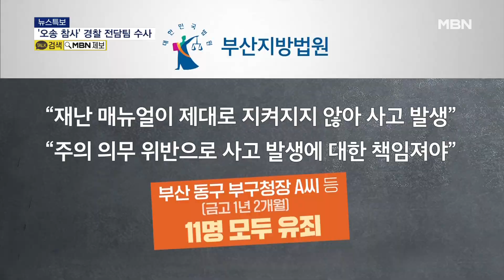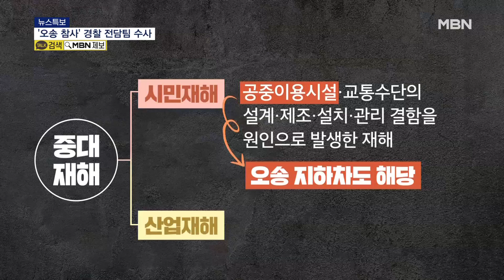경찰, 전담 수사팀 꾸렸다…중대재해처벌법 적용 여부 관심 [굿모닝 MBN]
【 앵커멘트 】
  관리 주체를 놓고 서로 네 탓 공방이 벌어지자 88명 규모의 전담 수사팀을 꾸린 경찰이 오송 지하차도 사고 수사에 착수했습니다.
  임시제방이나 교통 통제가 이뤄졌다면 막을 수 있었던 인재라는 점에서 중대재해처벌법이 적용될 수 있다는 전망이 나오고 있습니다.
  길기범 기자입니다.

【 기자 】
  지난 2020년 7월 부산에 내린 폭우로 물에 잠긴 부산초량지하차도.

  당시 미흡한 교통 통제로 차량 6대가 침수, 3명이 사망했고, 경찰은 71명으로 구성된 수사팀을 꾸려 부산시, 동구청 등 관련자 수사에 나섰습니다.

▶ 인터뷰 : 부산 초량지하차도 사망자 유족
- "(사고 경위가) 정확하게 밝혀져서 정말 책임져야 할 사람들이 책임지는…."

  이후 검찰은 전·현직 공무원 11명을 업무상 과실치사 등의 혐의로 기소했고, 법원은 11명 모두에게 유죄를 선고했습니다.

  88명 규모의 수사팀을 구성한 충북경찰청은 부산 침수사고와 마찬가지로 미호강 범람 과정부터 지자체의 대응 과정을 전반적으로 수사할 계획입니다.

  부산 사고와 다른 점은 이번 오송 지하차도 침수 사고에는 지난해 제정된 중대재해처벌법이 적용될 수 있다는 점입니다.

  중대재해는 산업재해와 시민재해로 나뉘는데 시민재해는 공중이용시설이나 교통수단의 관리 결함 등을 원인으로 발생한 재해를 뜻하는 만큼 적용이 가능하다는 분석입니다.

▶ 인터뷰 : 백승주 / 열린사이버대 소방방재학과 교수
- "처음에 제방을 끊는 공사에서, 그리고 그걸 임시제방을 어느 수준으로 해야 될지를 판단하는 부분에서 분명히 이거는 좀 납득하기 곤란한 부분이…."

  만약 중대재해처벌법이 적용되면 청주시장, 충북도지사까지 처벌 가능성이 있는데, 지금까지 중대시민재해로 지자체장이 처벌된 사례는 아직 없습니다.